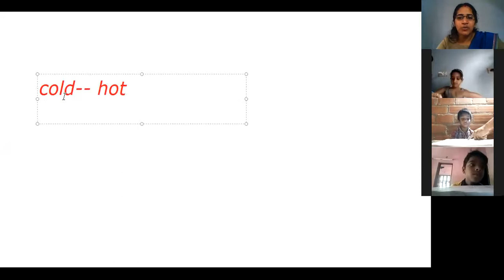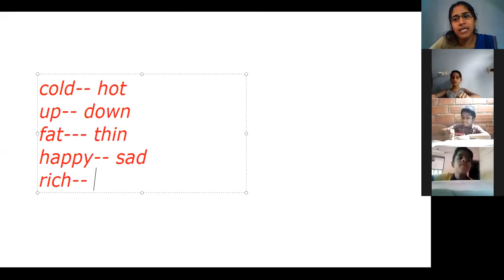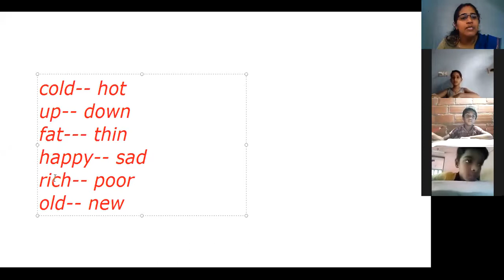CLASS 2 ENGLISH 14 SEPTEMBER 2020